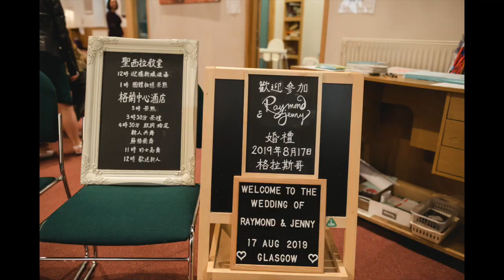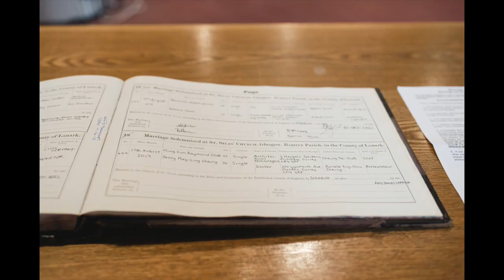Chinese wedding at Grand Central Hotel, Glasgow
Beautiful Christian Chinese wedding in the West End at Kelvingrove Park and a fabulous reception at Grand Central Hotel in Glasgow.